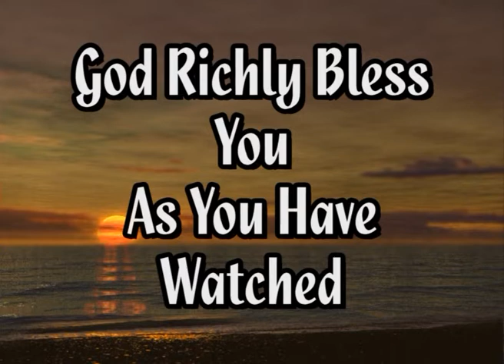Anglican Adam Preaching Society (AAPS) National Crusade at Eku Day 2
This is the live recording of the Anglican Adam Preaching Society national crusade.